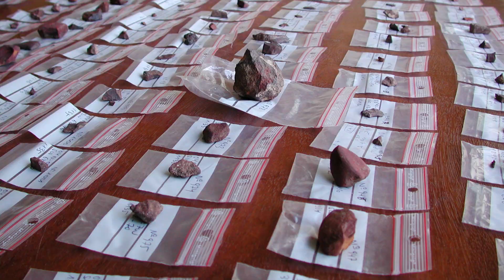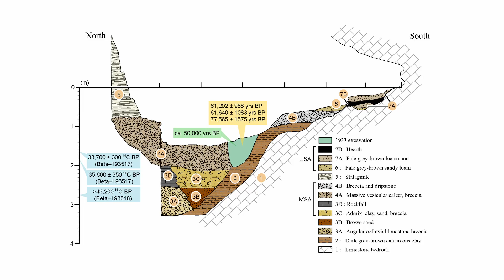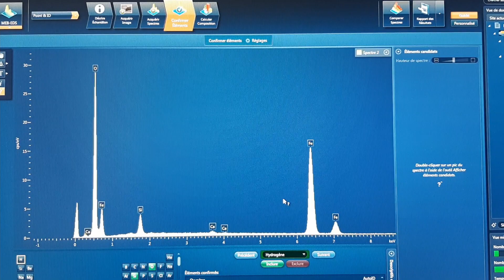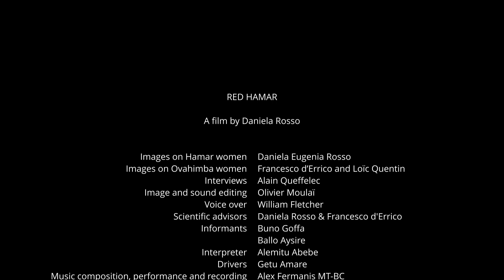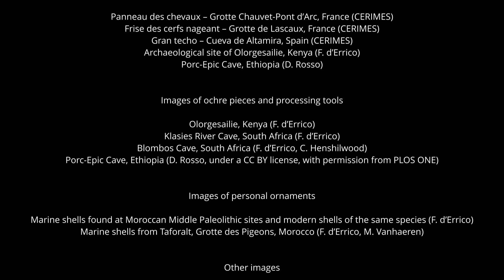A documentary on the production and use of ochre by Hamar women, Ethiopia.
The use of mineral pigments, in particular red ochre, is currently at the centre of the debate on the origin of modern humans and cultural complexity. The earliest secure evidence of ochre use is found at 400,000 year-old archaeological sites in Africa and Europe. At these sites, iron-rich rocks are modified by grinding, scraping, rubbing and knapping to produce red powder. In some cases, modified ochre pieces were used as crayons. Traces of ochre processing in the form of ochre fragments and ochre processing tools are found a most Middle Stone Age sites from Southern and East Africa after 160,000 years ago, but information on how and why this material was used by past populations is still scant. The analysis of ochre still in use by traditional societies is essential in this context. In this documentary, researchers from the University of Valencia, Bordeaux and Bergen present the results of their research on Palaeolithic and present-day ochre use in Ethiopia. They focus their attention on the famous archaeological site of Porc-Epic Cave, Dire Dawa. They also document ochre gathering, heating, processing, mixing with other ingredients and use for hair treatment by Hamar women, as well as the role of this material in the Hamar culture.

A Film by Daniela Rosso
Scientific advisors: Daniela Rosso and Francesco d’Errico
Sound and image editing: Olivier Moulaï

Images on Hamar women: Daniela Rosso
Images on Ovahimba women: Francesco d’Errico and Loïc Quentin
Interviews: Alain Queffelec
Voice off: William Fletcher
Informants: Buno Goffa and Ballo Aysire
Music composition, performance and recording: Alex Fermanis MT-BC

Acknowledgements: Renzo Rosso, Ana Herrero, Loïc Quentin, Martine Regert, Ana Rosso, Valérie Fromentin, Catherine de Noter, François Orange.

Funding: APOSTD research grant (CIAPOS/2021/94; Generalitat Valenciana, Spain); Juan de la Cierva-Formación Research Fellowship (FJC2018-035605-I; Ministerio de Ciencia e Innovación, Spain); Fyssen Foundation, Labex LaScArBx cluster of Excellence, University of Bordeaux, France; Grand Programme de Recherche Human Past, University of Bordeaux, France; Programme Talents of the University of Bordeaux Initiative of Excellence, France; Centre for Early Sapiens Behaviour, University of Bergen, Norway

Institutions:
Departament de Prehistòria, Arqueologia i Història Antiga, Grupo de Investigación Prehistoria del Mediterráneo Occidental (PREMEDOC), Universitat de València, Spain
Université Côte d’Azur, CNRS, CEPAM, Nice, France
CNRS – PACEA UMR 5199, Université de Bordeaux, France
Centre for Early Sapiens Behaviour, University of Bergen, Norway

Production: University of Bordeaux